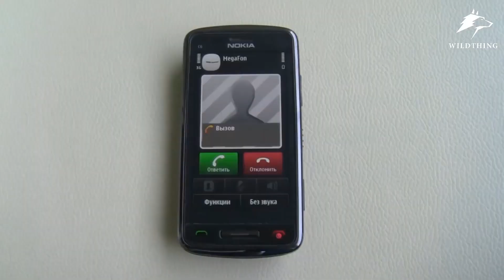Rattlesnake’s Death Sound - Nightmare in The Desert | WildThing Channel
Rattlesnake’s Death Sound - Nightmare in The Desert